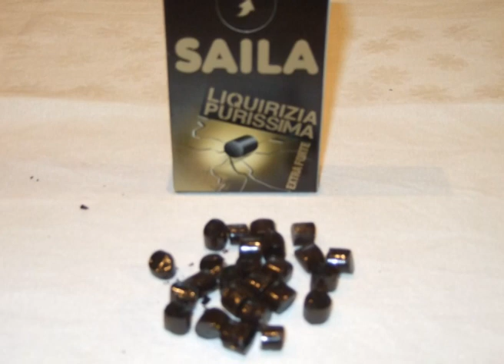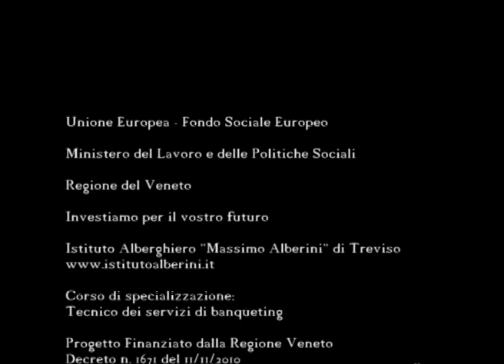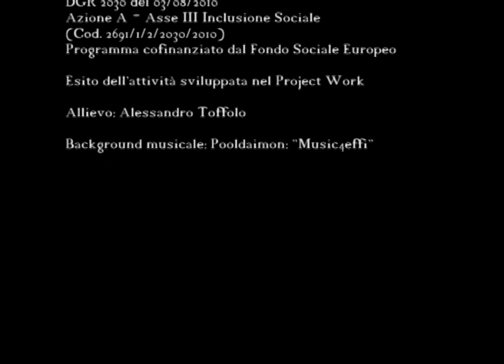Toffolo Alessandro: Cocktail Red Fox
Corso di specializzazione:
Tecnico dei servizi di banqueting

Anno 2010
(Cod. 2691/1/2/2030/2010)

Allievo: Alessandro Toffolo

Background musicale: Pooldaimon: "Music4effi"